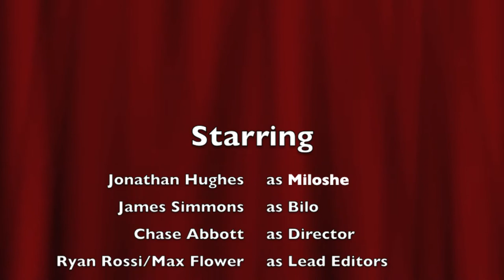Tin foil Campolindo High School Video 2013-2014